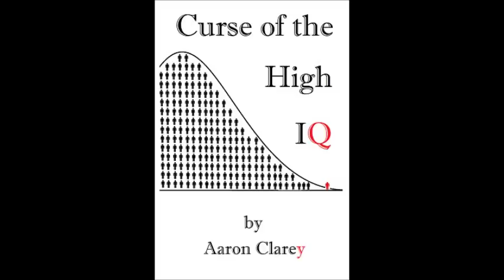The Clarey Test on Robert Mueller and Rod Rosenstein